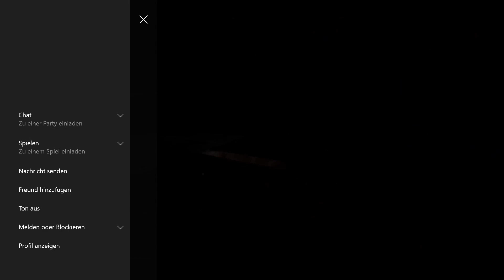Gears of War 4 Beta Gameplay #4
► LIKE das Video wenn es dir gefällt und du mehr willst! ◄

Willkommen zur Gears of War 4 Beta auf GameMania.
Wir von GameMaina haben für euch die Beta von Gears of War 4 mal angezockt. Viel Sapß beim Video.